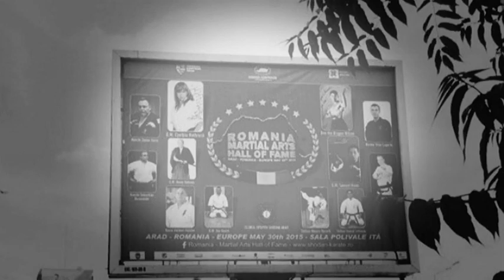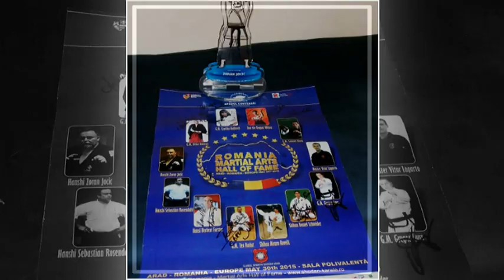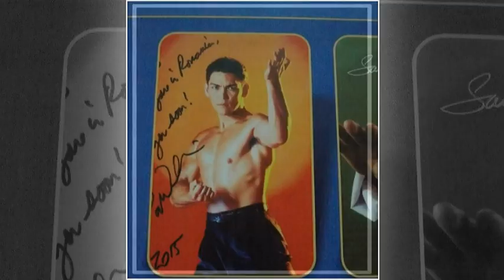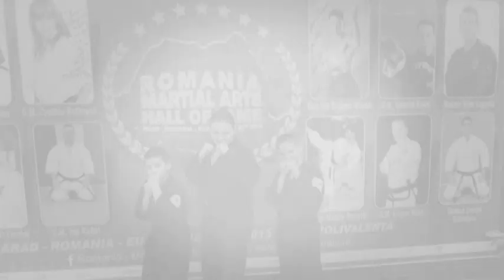HALL OF FAME Romania 2015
Ju Aikido
Kancho Jočić Zoran
Shidoshi Natalija Jočić
I.F.C.C.M.A.
W.S.G.S.
ROMANIA,Arad